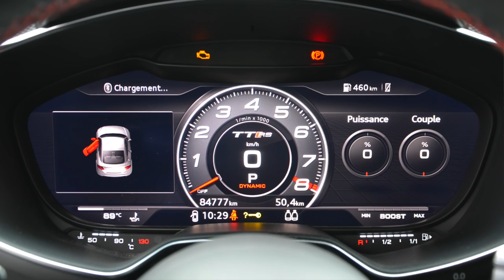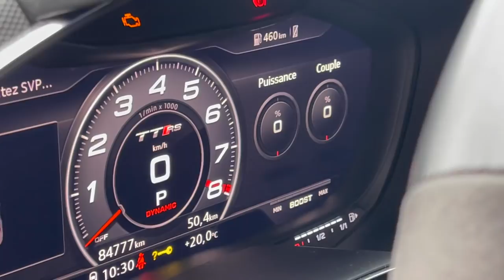[VLOG] Cette TT RS me CHOQUE!!!! (proche 600 ch) 🔥🔥🔥 0 à 100 en 3,3s sans pile 🔋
Cette voiture est... Allez, je peux le dire, parfaite ! Moi qui ne suis pas fan d'Audi je dois reconnaître qu'ils ont fait fort. Esthétiquement magnifique jusqu'aux plus petits détails et niveau moteur, un bon 5 cylindres de 400 ch. Que demander de plus.. 4 roues motrices ? Elle les a déjà ! Et ce gris nardo 😍 Ah oui, et quel bonheur de tout faire passer au sol quelqu'en soit la puissance.. Et ce par n'importe quel temps, bien sûr dans la limite du raisonnable. Je suis comblé et si j'avais un peu plus de budget, je pourrais je pense, craquer pour ce type de caisse. Merci Benoit !
Merci aussi à Chris qui s'est déplacé pour photographier et faire quelques prises de vue au drône. Pour information, Chris possède une Megane 3 RS RB8, présentée chez Jessica PAUPINAT.

Préparation effectuée :
Gros échangeur forgé
Outlet forgé
Admission d'air forgé en 80
5 carto (stock 98, stage 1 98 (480ch), éthnaol stock, et éthanol stage 1 (560ch))
Stage 4 de boîte

Caractéristiques ORIGINIE :
Consommation
Réservoir : 55 L
Consommation urbaine : 11.3 L / 100 km
Consommation mixte : 8.2 L / 100 km
Consommation extra-urbaine : 6.4 L / 100 km
CO2 : 187 g/km

Moteur
Nombre de cylindres : 5
Nombre de soupapes par cylindre : 4
Cylindrée : 2480 cc
Puissance din : 400 ch au régime de 5850 tr/min
Couple moteur : 480 Nm au régime de 1700 tr/min
Puissance fiscale : 28 CV
Alimentation : injection directe essence
Suralimentation/type : turbo

Performances
Vitesse maximum : 250 km/h
Accéleration 0/100km/h : 3.7 sec

Transmission
Transmission : 4 roues motrices
Boite : Automatique
Nb. vitesses : 7

Chassis
Carrosserie : coupé
Suspension avant : jambe de force
Suspension arrière : multi-bras
Largeur pneu avant : 245 mm
Largeur pneu arrière : 245 mm
Rapport h/L pneu avant : 35
Rapport h/L pneu arrière : 35
Diamètre des jantes avant : 19 pouces
Diamètre des jantes arrière : 19 pouces

Montage : Final Cut Pro X (version 10.6.1)
Machine : Macbook Pro 2018

Photos : Nikon D3100

Caméras :
First person : Go Pro Hero 9 Black équipée du Media Mod (superview 1080p 60 fps)
Pare-choc arrière : Go Pro Session 5 (superview 1080p 60 fps)